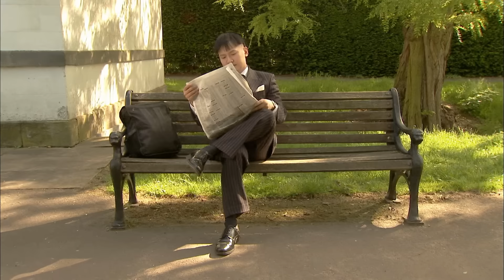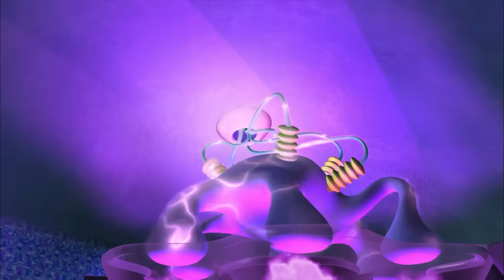Forward Thinking | Season 1, Episode 6 | Numberjacks FULL Episode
The Problem Blob is back and things go forwards and backwards. 6 hitches a lift.